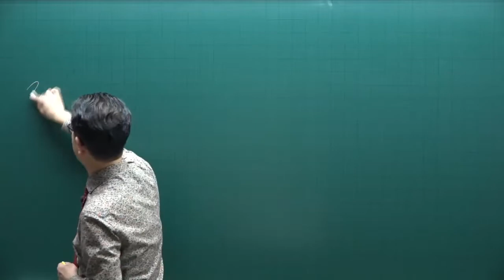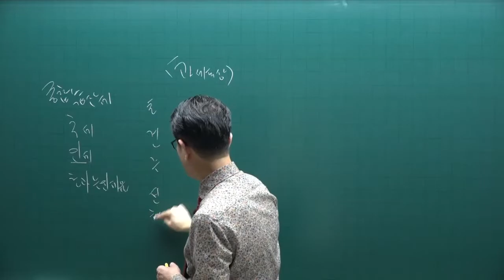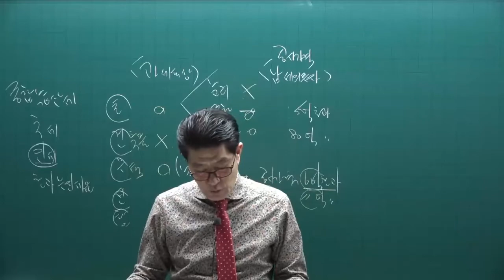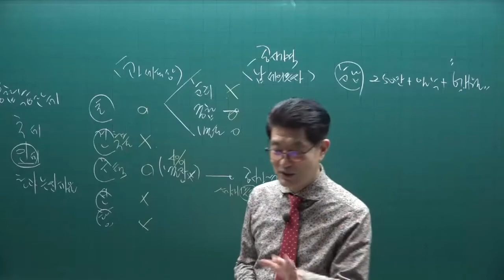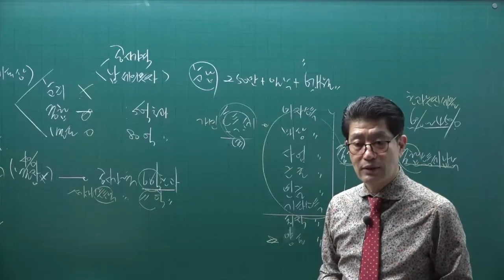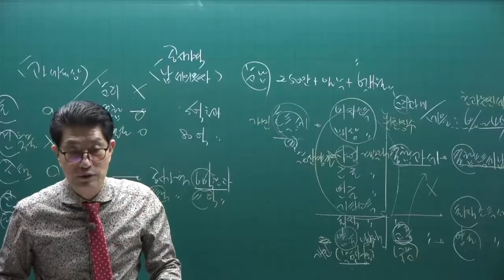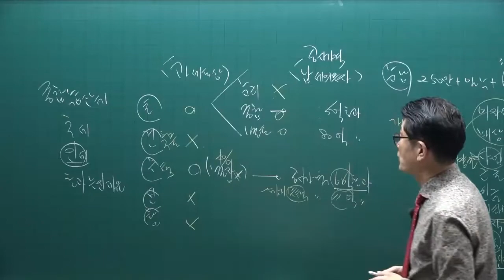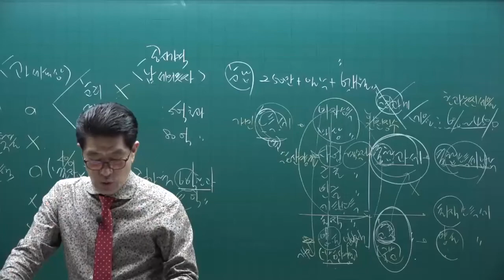[공전무] 2022년 공인중개사 세법 기초입문 10강